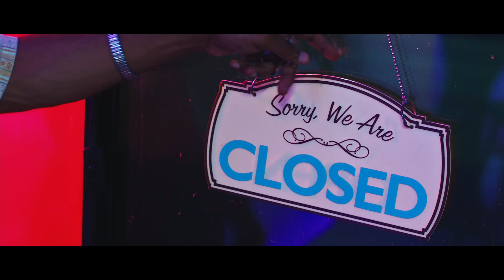Dinah Jane - "Bottled Up" ft. Ty Dolla $ign & Marc E. Bassy (Official Video)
Watch Dinah Jane's official music video for her hit song, "Bottled Up" featuring Ty Dolla $ign & Marc E. Bassy, NOW !